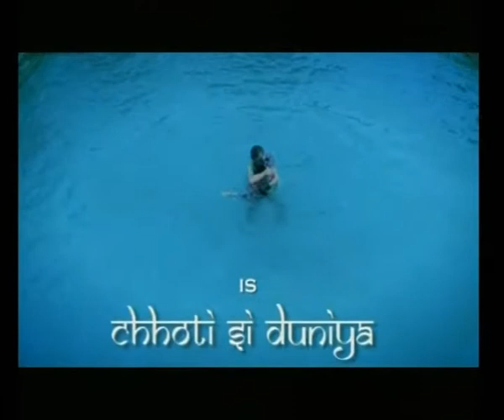show reel edited